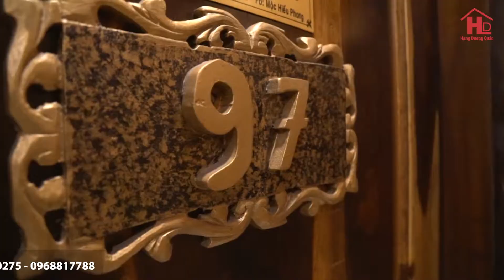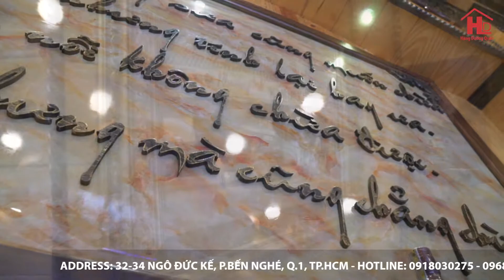Lầu 9 Hàng Dương Quán Quận 1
💕 Nếu yêu thích sự riêng tư thì Hàng Dương Quán có những phòng VIP sang trọng, kín đáo để bạn thoải mái tận hưởng bữa tối cùng với gia đình, bạn bè hay đối tác của mình. Còn nếu bạn là một người yêu thích không gian mở trẻ trung thì Rooftop tầng 11 chính là một nơi lí tưởng dành cho bạn.

🎀 Trân trọng kính mời quý khách!

🏨 HÀNG DƯƠNG QUÁN
⛳ ĐỊA CHỈ: 32-34 Ngô Đức Kế, P.Bến Nghé, Q.1, TP.HCM